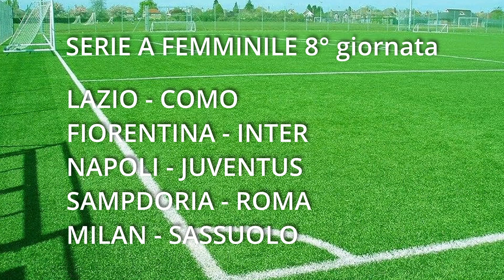Serie A Femminile 8 giornata Prossimamente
Squadre femminili di Serie A
COMO FIORENTINA INTER JUVENTUS LAZIO MILAN NAPOLI ROMA SAMPDORIA SASSUOLO